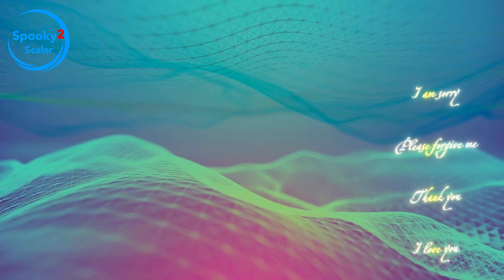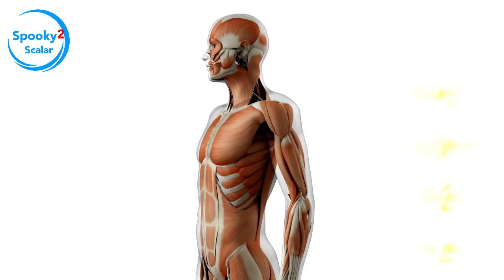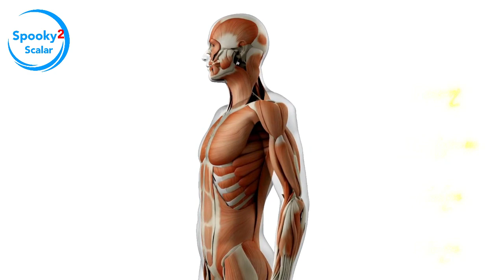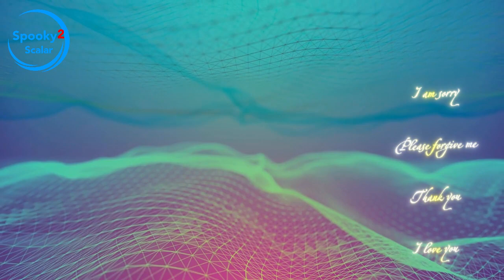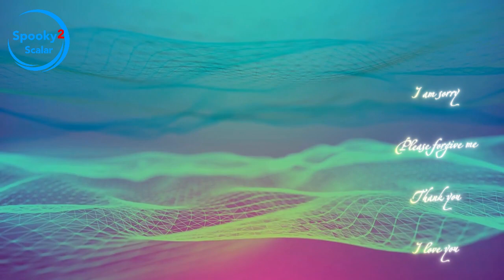Healing Frequency for Muscle Growth and Repair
🎈 Check out the 11th Anniversary events we have prepared for you

Have you ever experienced occasional fatigue following an exercise? After exercises, your body needs to fuse damaged muscle fibers and create new muscle protein strands, or myofibrils, which are the source of your pain. The number and thickness of these repaired myofibrils increase to support muscular growth.

There are many benefits for muscle growth and repair, such as boosting metabolism and increasing self-confidence. However, there are some things you need to pay attention to help grow and repair your muscles, including taking in enough nutrients, keeping your workout level acceptable, and getting sufficient rest.

This frequency video will help to:
✅Enhance metabolism.
✅Relieve your fatigue.
✅Boost muscle growth.

We suggest listening to this at least 2-3 times a day to see a possible effect. And it depends on your needs and personal situation to choose the volume level. We recommend maintaining a moderate volume at a comfortable level to prevent any hearing injury. Make sure you have enough lemon water or pure water to flush the die-offs from your body.